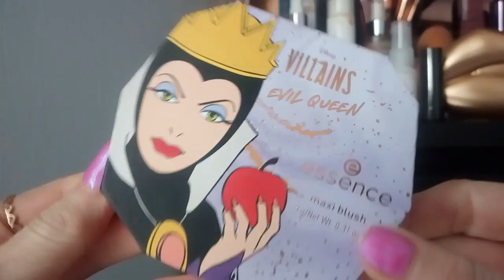FULL FACE con i preferiti MAKE UP LOW COST || Selvaggia Bellezza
Eseguiamo oggi un make up completo utilizzando i miei TOP LOW COST di sempre.
Ma vi racconto un pezzo della mia vita mentre lo facciamo insieme tenendoci compagnia.
Un video per tenerci compagnia e scoprire qualche nuovo prodotto molto valido da riscoprire o scoprire chissa?
Vi lascio qui in elenco i prodotti che vedrete nel video:
-ESSENCE
Fondotinta FRESH & FIT
-CATRICE
Primer The Vllains Maleficient
-KIKO primer correttore RADIANT BOOST N 2
-NXT Bare With Me Concealer Serum Colore Vanilla
-KIKO Palette Contouring Obsession 01
-KIKO primer -cipria 2 in 1 Collezione Beauty Essenzial
-ASTRA Lip & Cheek HYPNOTIZE 02 Sleek
-ESSENCE Mineral Power SKIN LOVIN Sensitive
-ESSENCE The Villains Evil Queen Maxi Blush
-KIKO Green Me Illuminante 01 Champagne Gold
Collezione Permanente

-BEAUTY BLANDER in Microfibra

Vi lascio al video e vi aspetto prestissimo per altri video.

Puoi anche seguirmi su ISTGRAM
ornella72.nailcolor.life